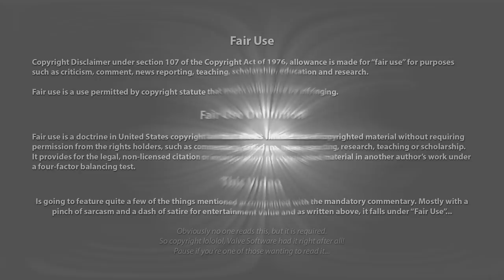idiots Trespassed and Arrested for Doing a Dumb o'Harassment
When are frauditors gonna learn basic words such as publicly accessible area, policy, stop doing a dumb, what an arrest is. I swear they are getting dumber and dumber with each video I dredge from the Swamp of Dipshittery - Ragical Shorties